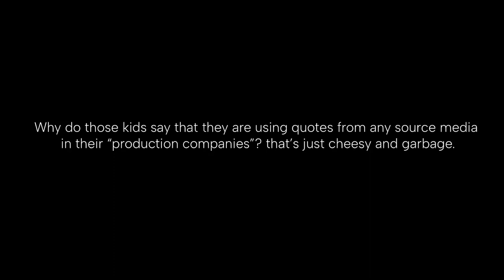Kids that stole media and Characters for their “companies”.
Don’t do that, try something fresh. I know there’s some that are homages like Bad Hat Harry.